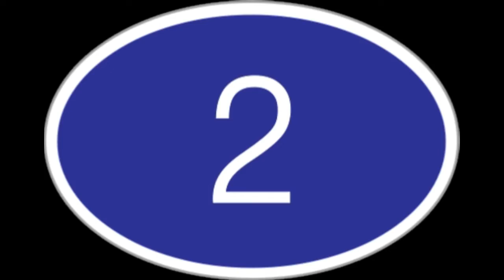wow! Top 3 awesome DC motar at home very sample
Experiment
guns, knives, toys, old weapons, slingshots, electric motor boat, electric motor car, electric hand tools using creative ways. More I'll show you how to make hand crafts, firecrackers, toy grenade, life hacks etc in low cost.